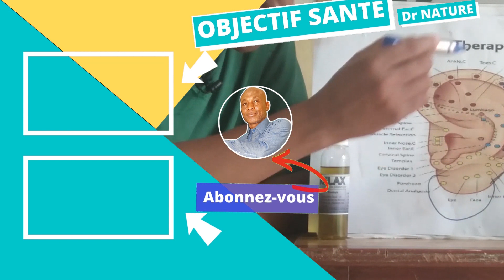Reflexology 4/5: How is ear reflexology performed?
Ear reflexology is an effective therapeutic method for relieving pain, relieving stress and fighting certain addictions (coffee, tobacco, etc.).
Reflexology also works by projection. It acts on other parts of the body by stimulating various strategic points in the ears. The innervation of the auricles promotes communication between the nervous system and the body's various organs.
The benefits of auriculotherapy
- Relieves pain
- Acts remotely on malfunctioning organs
- Has a positive effect on the nervous system
- Restores organ dysfunction: faith, lungs, spleen, etc.
- Relieves sleep problems
- Relieves anxiety
- Combats addictions
- Etc.